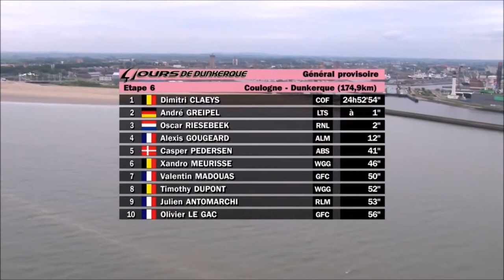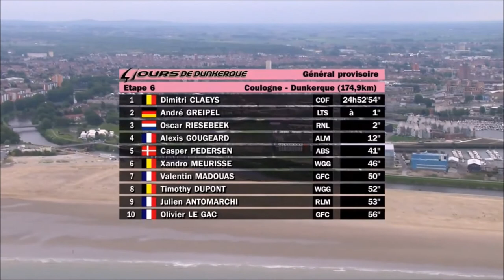4 Days of Dunkerque Stage 6 2018 - Greipel V Claeys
The final day of 4 days of Dunkerque 2018 was finely poised with Greipel starting the day 1 second off overall victory meaning that if he won the sprint he would take the overall ahead of Dimitry Claes.